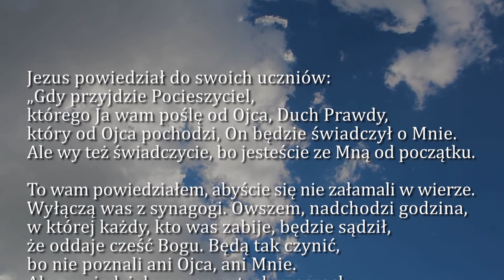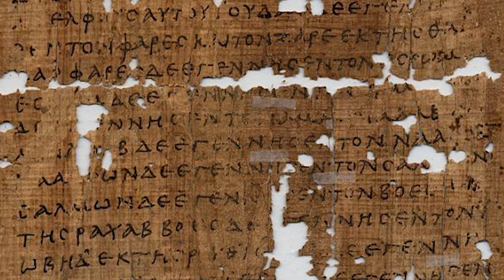Dobra Nowina na dziś | 10 maja - Poniedziałek, VI tyg. Wielkanocnego